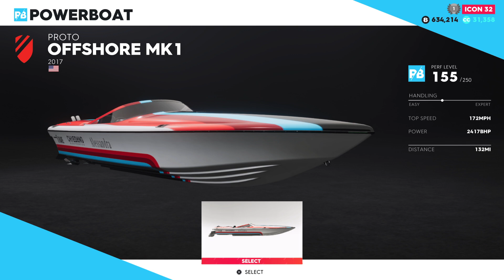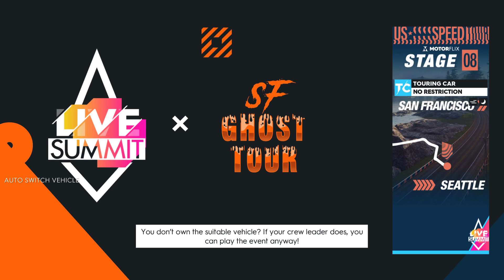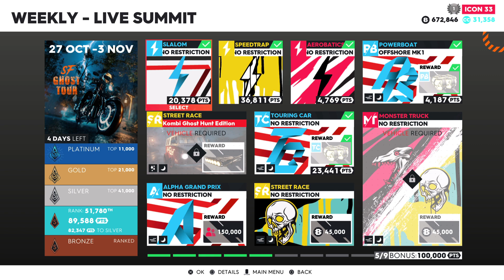The Crew 2_202110